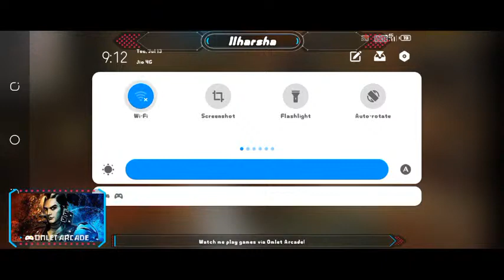HARSHA GAMING IS IN LIVE. FREE FIRE LIVE GIVEAWAY I FREE FIRE LIVE CUSTOM ROOM LIVE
Free fire

Free fire GIVEAWY

((HARSHA GAMING))   is live